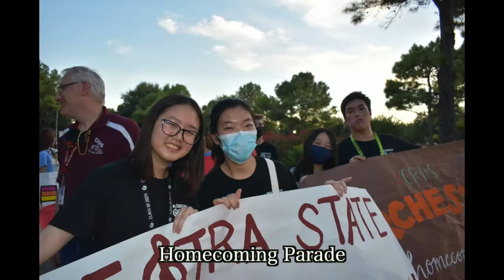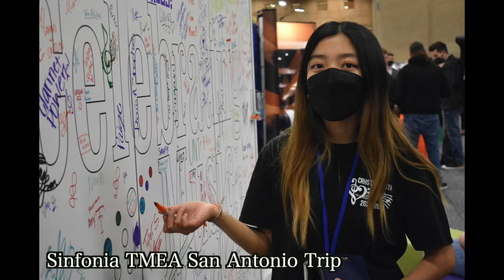Orchestra Banquet 2022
Stories from the 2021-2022 School Year.  Be sure to watch those Senior Interviews.